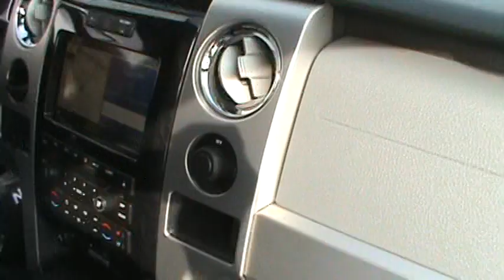Ford F-150 Drag Racing #20 of 22 -- 2011 Ford F-150 Acceleration test Ecoboost vs Dodge Chevy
Watch this incredible footage as we drage race truck after truck.  We had a "pro tree" and to race with.  We tested Ford against Ford, Ford against Dodge, Ford against Chevy.  Hands down the Ecoboost engine outperformed all Ford V8s and all Dodge and Chevy V8s.

This video is #20 of a 22 video series all shot in one day.